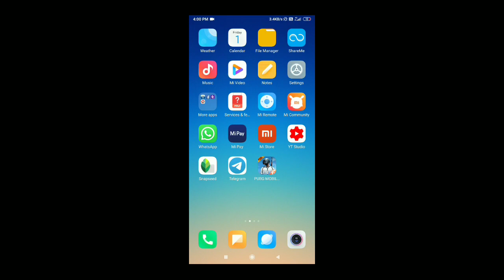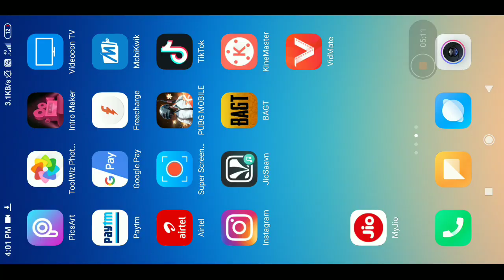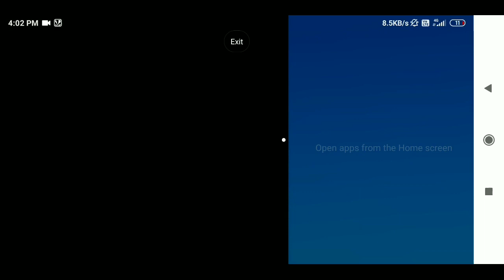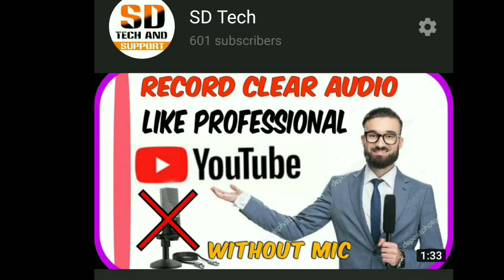How To Get Ipad View In Pubg mobile